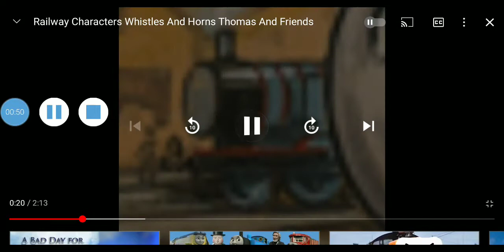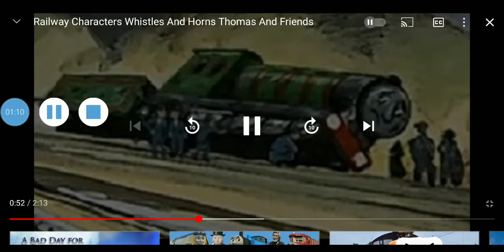RWS Characters Whistles, Bells & Horns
Characters Names (In Order):
87546
98462
Alaric
Alberto
Bear
Big City Engine
D701
Unnamed Class 52
D782
Unnamed Class 08
D5701
Percy's Friends
Jinty & Pug's Companions
Red Engine
The Little Blue Tank Engine
The Dark Green Engine
Workshop Engine 1
Workshop Engine 2
Workshop Engine 3
Workshop Engine 4
The Derailed Engine
The Foriegn Passenger Engine
BR Diesel
10751
Culdee
Diesel 199
Duchess Of Hamiliton
Eric
Ernest
Frank
Godred
Green Arrow
Iron Duke
Mallard
Ivo Hugh
Jinty
Pug
Jock
Neil
Old Stuck-Up
Patrick
Pip
Emma
Shane Dooiney
Sixteen
Stanley
Eagle
Toby's Brothers
Wilbert
and Wilfred